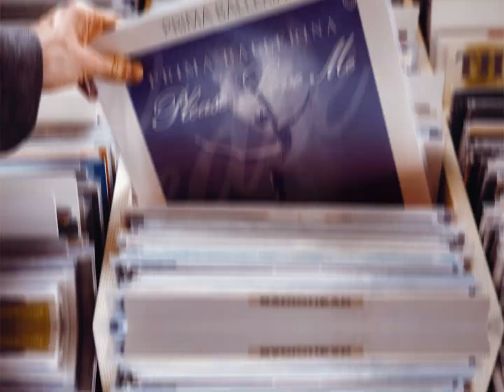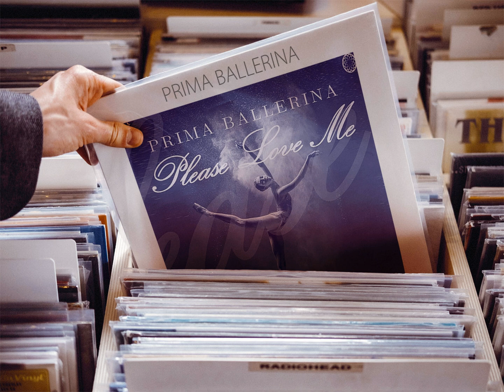Prima Ballerina - Please Love Me (Xtended Lost Retro Mixx) [New Generation Italo Disco 2024]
Vocals By Elise Dean.